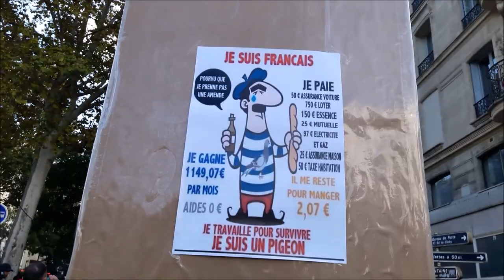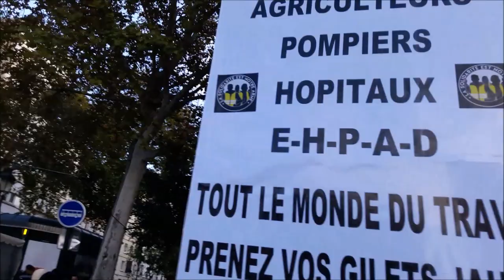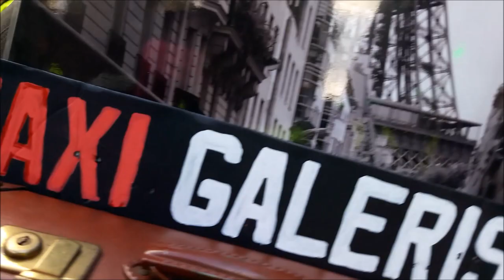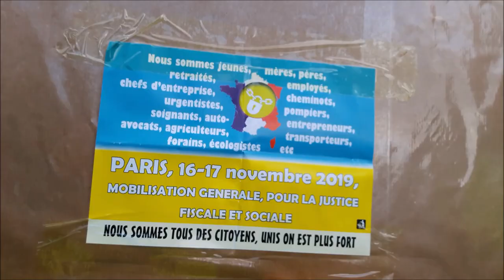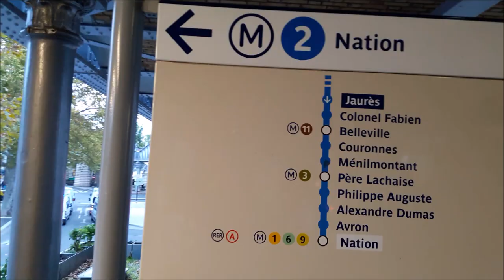Manifestation Gilets Jaunes Acte 52 Paris 9 novembre 2019 Porte de Clichy no.3 FGJ Anne Hoa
ON LACHE RIEN MEME SI MACRON NE VEUT PAS NOUS ON EST LA - Manifestation Gilets Jaunes Acte 52 Paris 9 novembre 2019 Porte de Clichy no.3 FGJ Anne Hoa marche vers le métro Stalingrad GiletsJaunes Paris YellowVests Acte52 ActeLII 9novembre2019 video FGJ Anne Hoa Femme Gilet Jaune 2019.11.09 Paris En Colère Jaune Macron démission RIC Référendum d'Initiative Citoyenne - video mariepanic mariepanic2 @mariegendron @anne_hoa